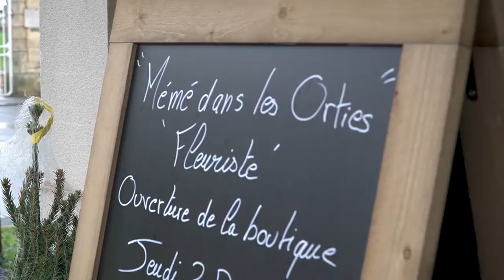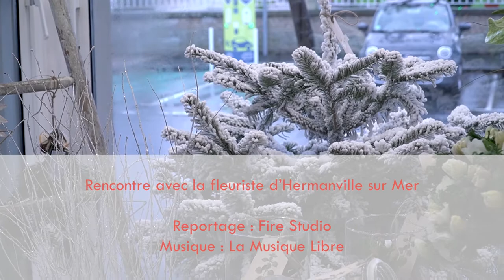Rencontre avec la Fleuriste d'Hermanville sur Mer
Depuis une semaine, Aurélie Le Crom a ouvert sa boutique "Mémé dans les orties" à Hermanville sur Mer .